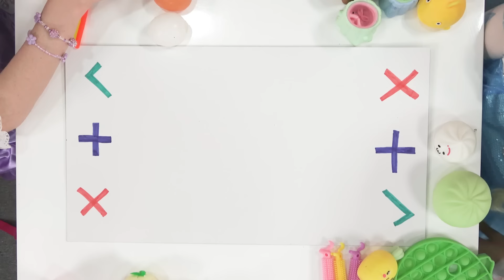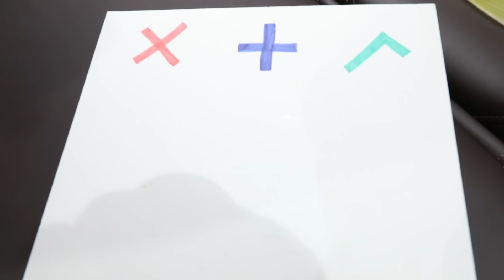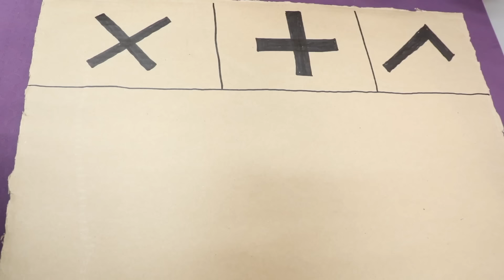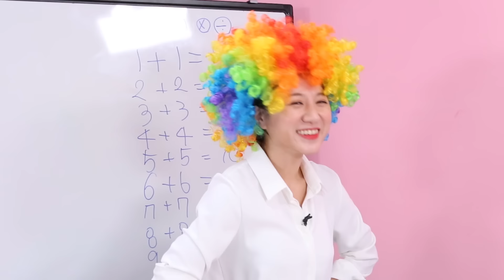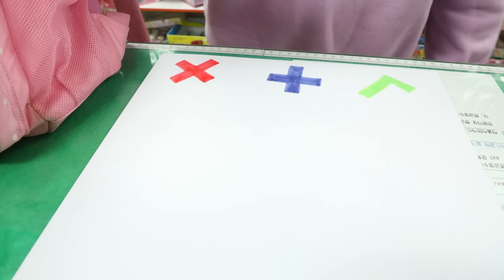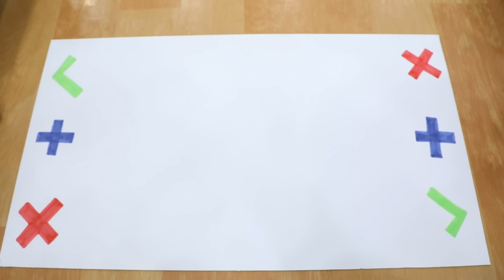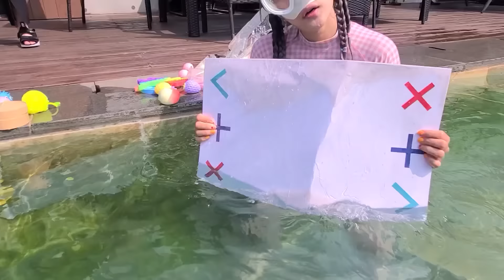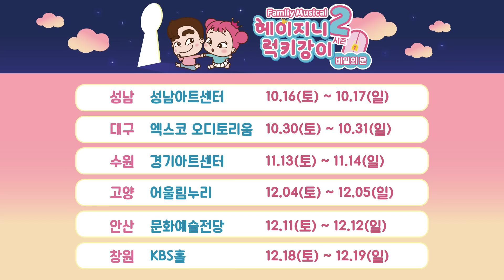[말랑이거래 모아보기] 지니의 말랑이거래 실력은?!